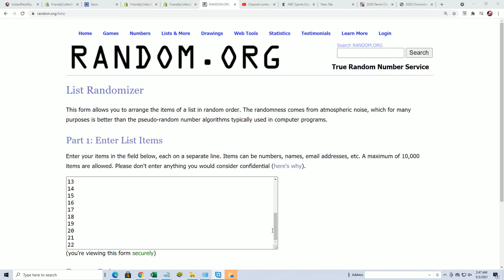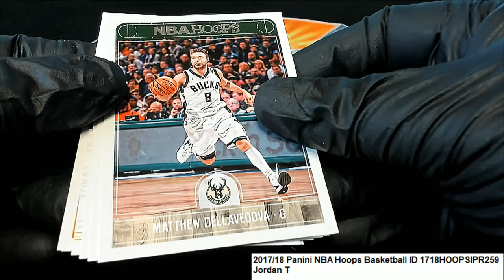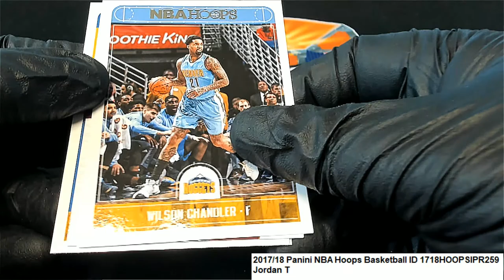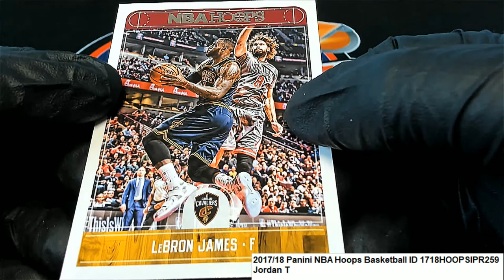201718 Panini NBA Hoops Basketball Jordan's Pack ID 1718HOOPSIPR259